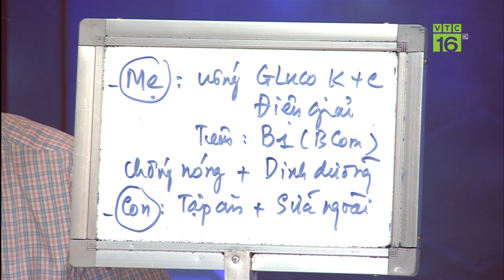Bò mang thai có thể tiêm vắc xin viêm da nổi cục không? | VTC16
VTC16 | Bệnh viêm da cục nổi ở trâu, bò đã bùng phát và lây lan tại nhiều địa phương, gây thiệt hại lớn về kinh tế. Hiện bệnh chưa có thuốc đặc trị. Tiêm phòng vắc xin là một trong những yếu tố then chốt để phòng ngừa dịch bệnh này. Vậy, bò mang thai có thể tiêm phòng vắc xin này hay không?